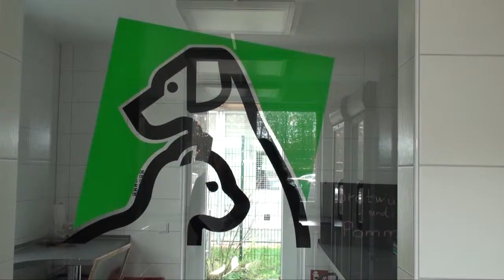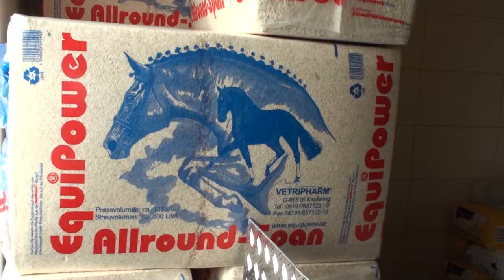Tierschutzverein Münster: Das neue Haus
Münster, 10. November 2014. Nach rund 16-monatiger Bauzeit konnte der Tierschutzverein Münster Anfang September im Rahmen seines Sommerfestes den dringend benötigten Neubau offiziell einweihen.